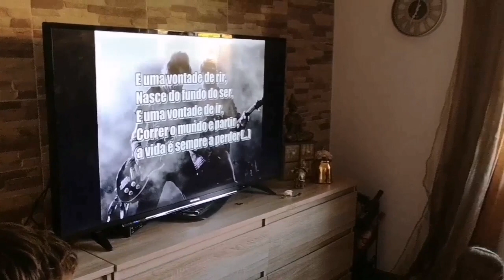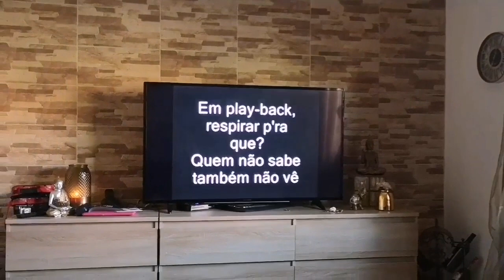Vlog(ão) - Primeira comunhão da sobrinha, festa e brincadeira | São Santos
Aqui deixo mais um vlogao hoje não teremos receitaas um vlog do meu feriado. Espero que gostem.
Beijinho e portem se mal... Mas com estilo ☺️